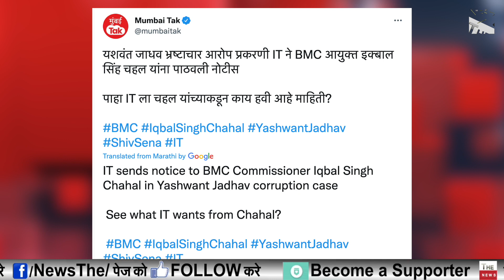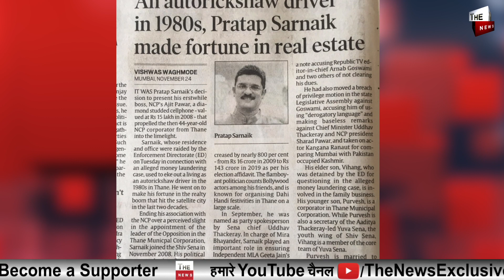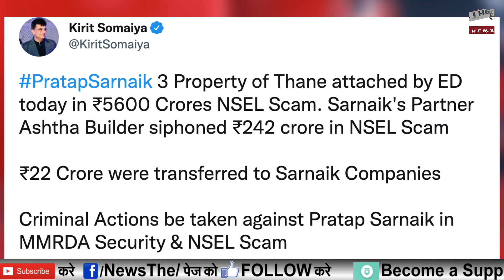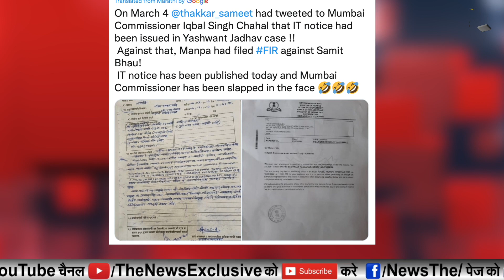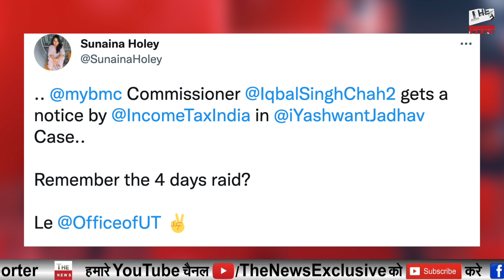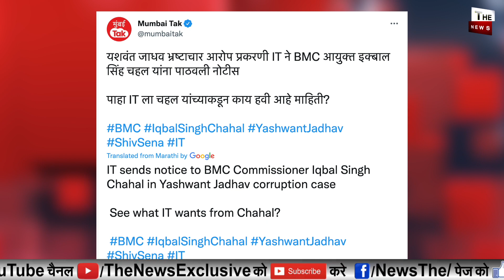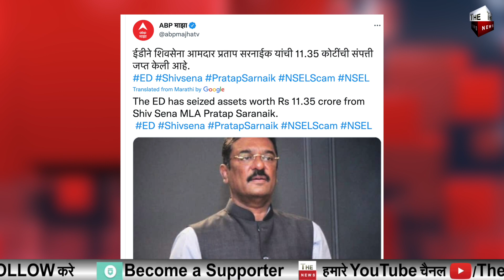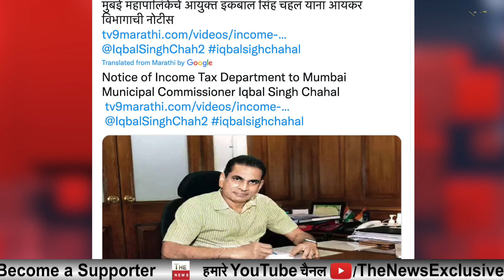Income Tax का बड़ा एक्शन शिवसेना विधायक की संपत्ति जब्त BMC कमिश्नर को IT का समन Maharashtra